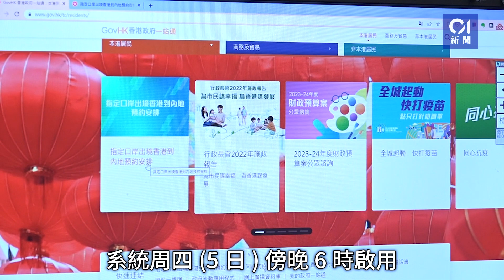通關預約｜網上系統癱瘓網站頻現「ERROR」 花逾1小時始成功預約｜01新聞｜手續｜政府｜一站通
中港1月8日通關，當中香港往來地初期單日設6萬名額，其中5萬為陸路口岸配額，須在政府網上預約系統預約時間及關口。預約系統今（5日）傍晚6時上線，但網站在首一小時疑因網絡繁忙而癱瘓，長期現白畫面，屢次顯示「對不起，我們找不到你要的網頁」及「504 ERROR」。
即使等待逾30分鐘成功在手機進入填資料畫面，惟填下身份證號碼、選擇關口及時間後提交時仍需等待，約一小時後才成功預約。另有市民稱6時進入網站後，成功預約1月9日過關，預約後獲發二維碼，網站亦提醒要有48小時核酸陰性證明、身份證正本及成功預約登記證明。